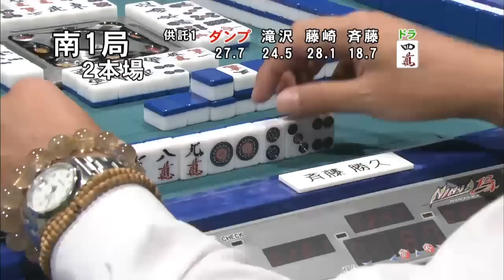【麻雀本編その56】「ダンプ大橋×滝沢和典×藤崎智×斉藤勝久」モンド麻雀プロリーグ 第10回モンド21杯 #1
☆麻雀ファン必見！女流プロ対局や名人戦から人気女流雀士のグラビア動画まで、あらゆる麻雀番組を大量配信中！チャンネル限定の麻雀ライブ配信も！

「ダンプ大橋×滝沢和典×藤崎智×斉藤勝久」
モンド21杯とは、モンド２１麻雀プロリーグの歴史上最も古い歴史を持つ、男性トッププロ雀士限定の対局番組。
第9回を迎えた今回は予選対局と4局の決勝対局の合計18局で実力伯仲の熱き対局が繰り広げられる。出場者は今現在最も強いと思われる雀士たち！ 果たして卓上にはどんなドラマが生まれるのか。そして今、最も強い男性雀士は誰なのか、乞うご期待！！

◎出場者: 石橋伸洋、斉藤勝久、佐々木寿人、滝沢和典、ダンプ大橋、藤崎智、山井弘、吉田光太

tjmdmjapp013a